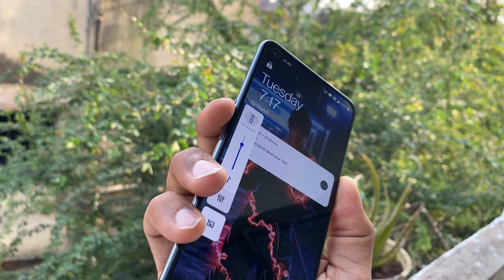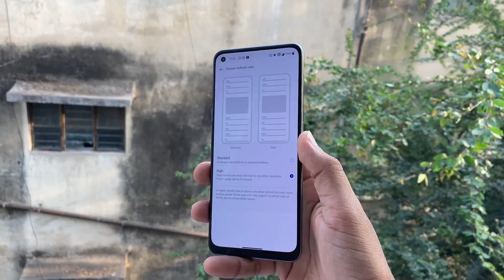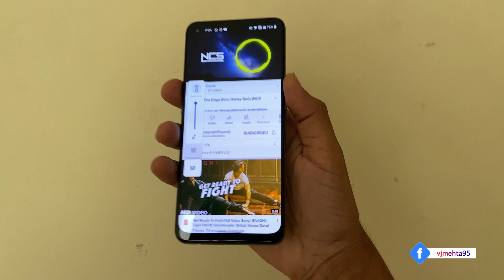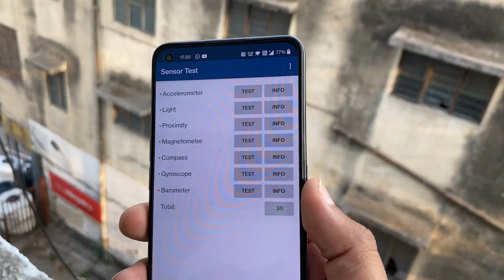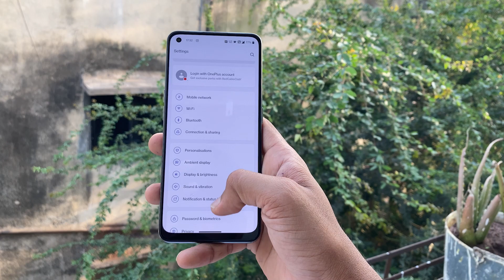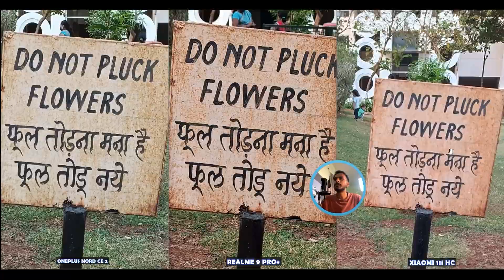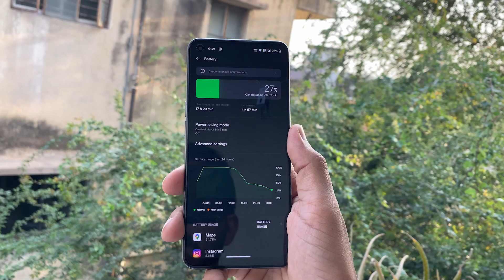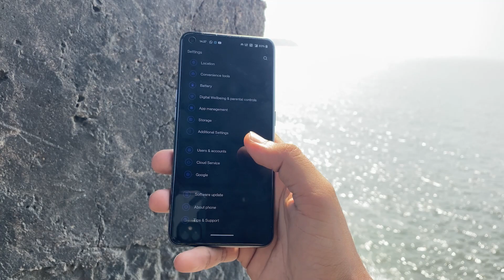OnePlus Nord CE 2 Review after 20 Days with CONS | OnePlus Nord CE 2 Long Term Review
In This Video you will get, OnePlus Nord CE 2 Review after 20 Days, OnePlus Nord CE 2 Long Term Review
OnePlus Nord CE 2 comes with a 90 Hz refresh rate 6.40-inch display ,OnePlus Nord CE 2 is powered by an octa-core MediaTek Dimensity 900 processor,OnePlus Nord CE 2 runs Android 11 and is powered by a 4500mAh battery,OnePlus Nord CE 2 supports Super VOOC fast charging.

►Social Active Here -

►CHAPTERS-

00:00 Intro
00:23 Build Quality & In Hand Feel
02:21 Display & Sound Quality
05:00 Network, Connectivity & Sensors
06:25 UI & Software
07:58 Camera Performance
09:15 Performance &Gaming
10:19 Battery Backup & Charging
11:00 Conclusion & Outro

oneplus nord ce 2 5g review,
oneplus nord ce 2 full review,
oneplus nord ce 2 honest review,
oneplus nord ce 2 after 10 days review,
oneplus nord ce 2 oxygenos,
oneplus nord ce 2 performance,
best smartphone under 25000,
oneplus nord ce 2 vs,
oneplus nord ce2 long term review,